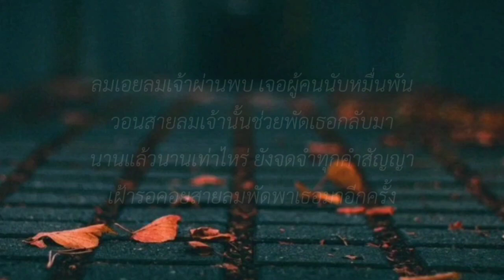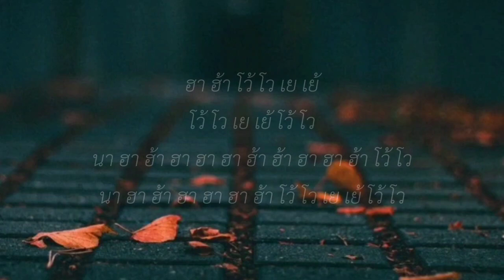สองใจ,ถอย,ลม,ใจกลางเมือง (เนื้อเพลง)